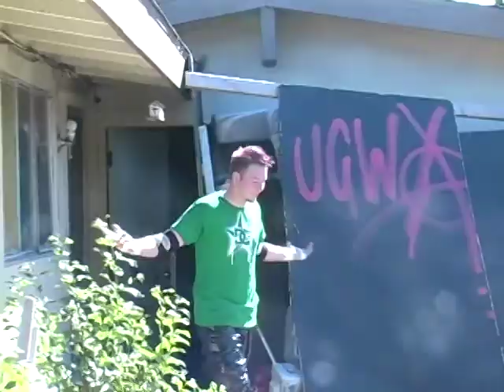Alex Andrews' Entrance Video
The UGWA Entrance Video of Alex Andrews (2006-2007)